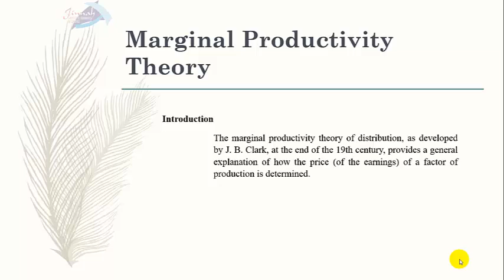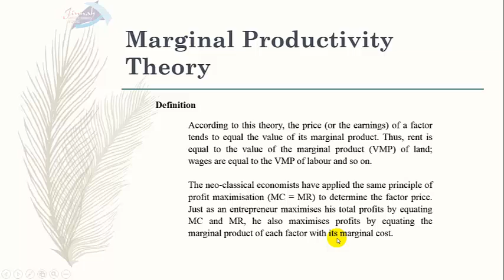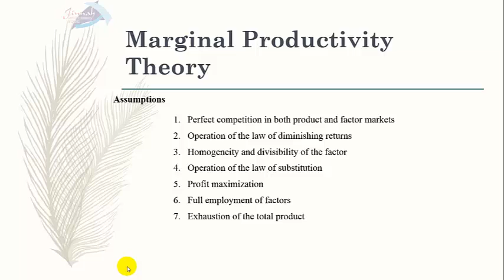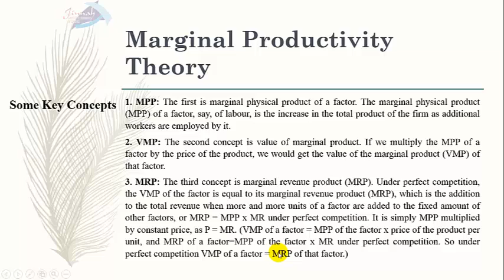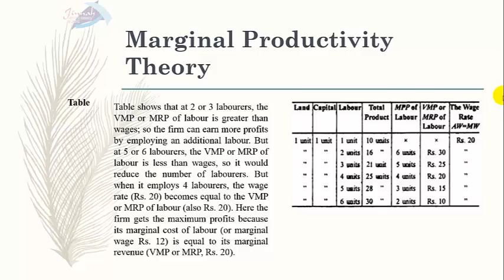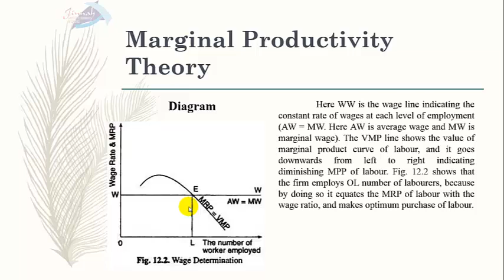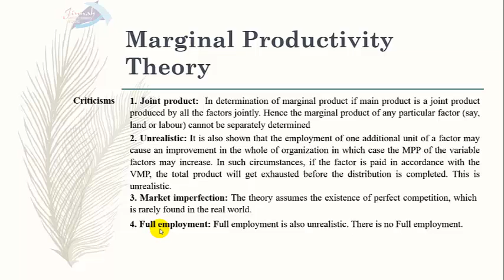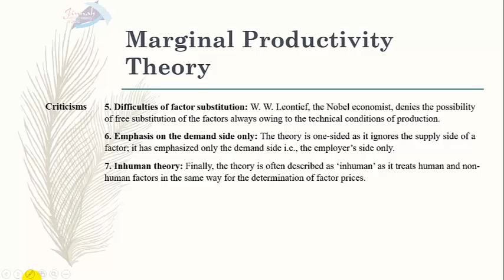Marginal Productivity Theory by SA Qureshi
Marginal Productivity Theory
Class ICom & Bcom
Subject Economics
Date 13th April 2020
by SA_Qureshi